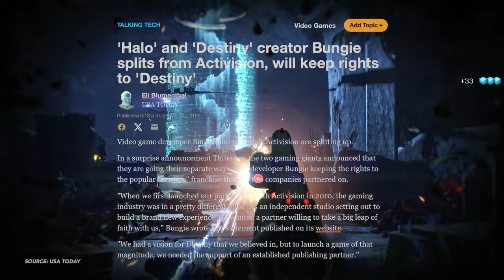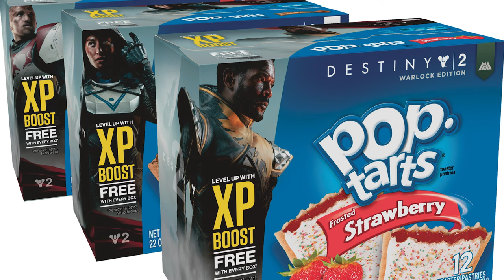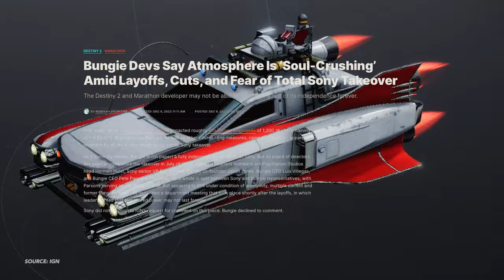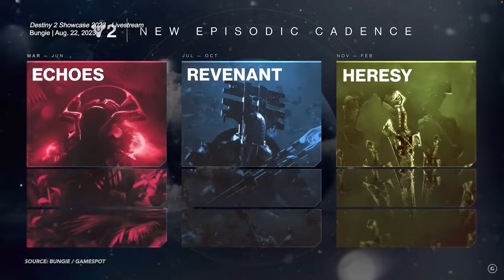I'm Afraid of the DESTINY 2/GHOSTBUSTERS Crossover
How much brand synergy is too much brand synergy? Did you know they put FORTNITE in the Avengers?